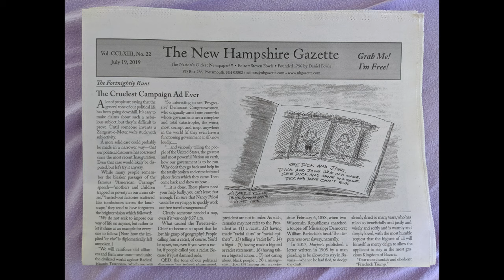Medical Tourism in Mexico - Causes and Consequences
Reading an article from The New Hampshire Gazette published July 19, 2019